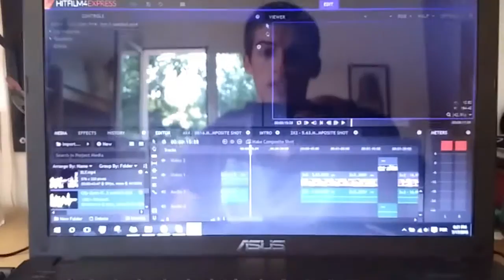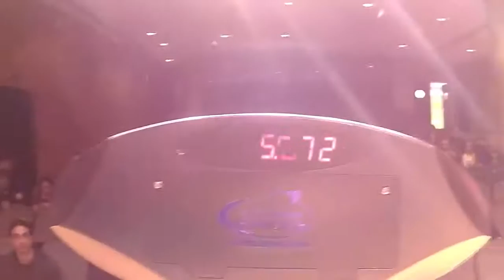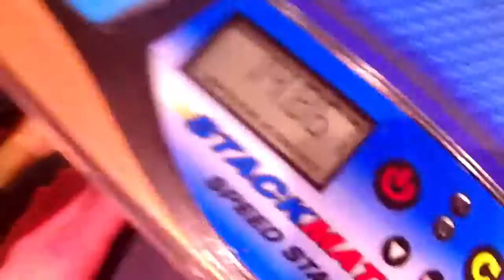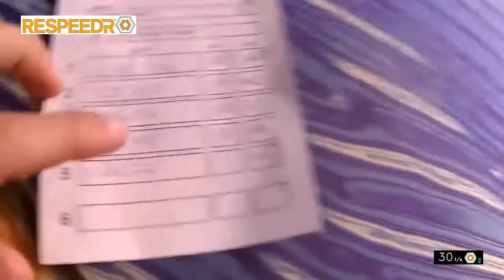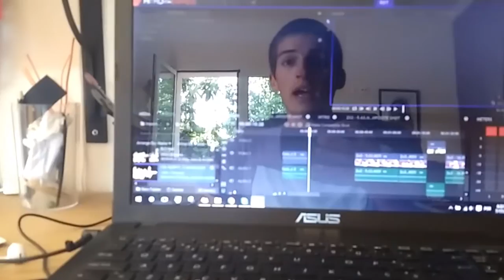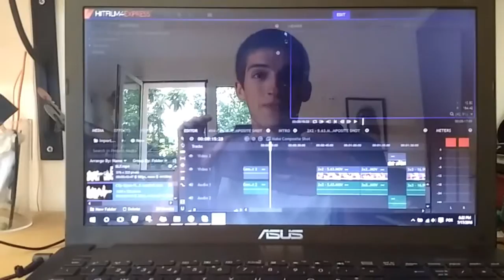Cubing Competition | Clip Open 2016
A few months ago I went to my second speedcubing competition, in Porto. Here are some of my best solves. Enjoy!